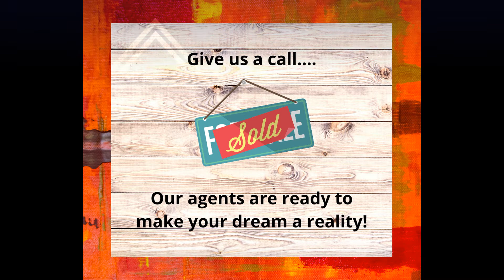In Case You Missed it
The real estate market is hot, and you will want an experienced agent to help you! We are here to help.

Melson Realty Inc Lic 01477389